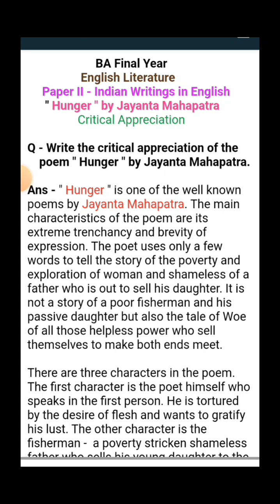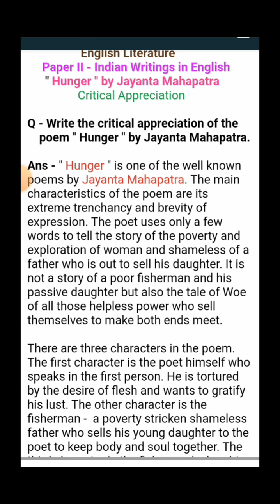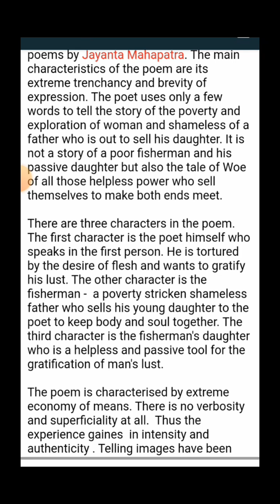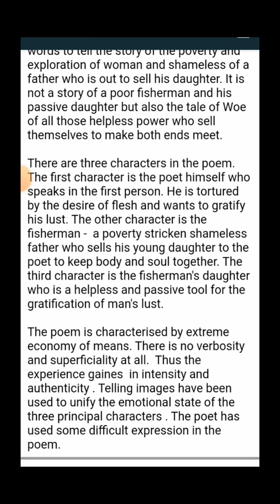BA Final Year|Indian Writings in English|Hunger by Jayanta Mahapatra| Critical Appreciation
Hunger poem by Jayanta Mahapatra is about the idea of hunger that at the beginning of the poem is that of sex and sexual desire but in the end, transforms into the hunger of stomach that leads the people to do anything.

The poem consists of 4 stanzas having 5 lines each. There is no set rhyme scheme. The poet uses a number of literary devices to describe the events that led from one hunger (sexual) to the other (physical).